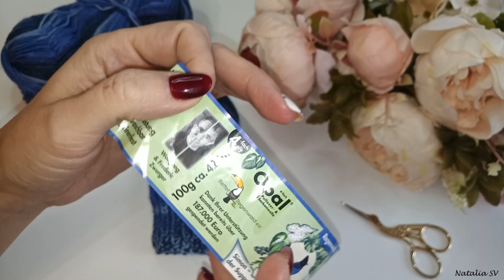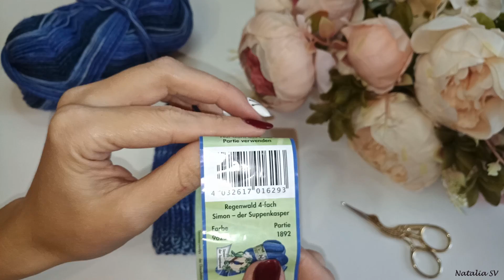Детские варежки. Самый простой способ. Подробный МК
Сегодня в мк свяжем детские варежки самым простым способом. Использовала пряжу Opal 100гр-425м, в две нити . Расход 35гр на 5лет. Спицы №3.
Всем ровных петелек!!!